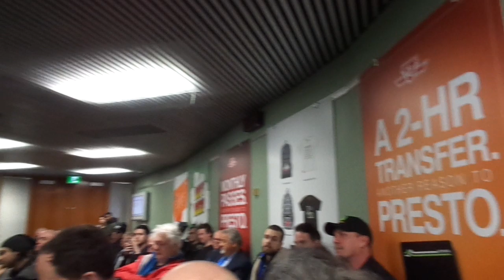RAW VIDEO: Locally Connect People and Polite Patriots To Help Everyone Get Along and Beat Globalism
Toronto, April 29, 2019 - Faith Goldy and Fans vs. The State of Clowntown Toronto Unfair Persecution - 3/9
ManFoWars.com - public domain HD raw video anyone can use to help people do and feel better.

Promoting polite patriotism to help nice ladies and gents teach kids, look, talk and feel great and locally discuss and share online info offline well as respectful helpful people making better people and places to live.

From April 29 - May 14, 2019 I proved on video that polite patriots like Faith Goldy Fans and Pegida Canadian nationalists who can often take themselves, others and where they live seriously should locally connect with and help everyone else selfishly worked up and bothering each other for no reason until it's hard to do anything else finally stop and get along.

Globalist brainwashing is making everyone act like pretend rude sketchy old wives or girlfriends making more. If you won't put up with and act like them they won't like you. If you do you won't like each other. Then run around like zombies bothering strangers making more. They also like being ignored acting stupid like real ones which means they want to stop.

Even better news is patriots who want people to take where they live more seriously can stop doing this easier than civilians and help others stop too. I know because I proved on video that the same ideas that used to help most people stop still work on most patriots but not as often on civilians. But: if they can work together? They'll be fine.

I've publicly filmed this in Toronto since January 2017. Since most have trouble discussing this and lie, argue and get embarrassed instead, I tried to make it easy for everyone to see how everyone is fine with people trying to stop it and help. - to help stop it where you live.

In Toronto, I've become a bridge between patriots and civilians. So, I'm happy to help connect them to beat bad ideas messing everyone up. Plus, since Toronto is a diverse city, efforts like these will probably work worldwide. Or, if people don't want to do anything about this I politely don't want to bother anyone about it.

Please consider this info, use it and get in touch and support if you'd like and good luck where you live.

Cheers, BK